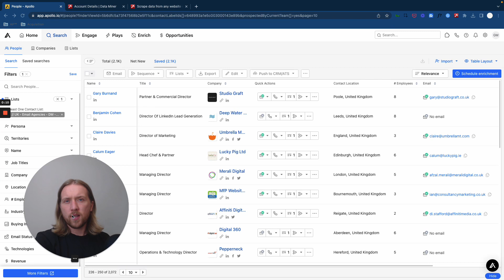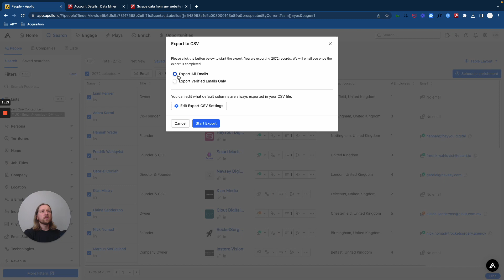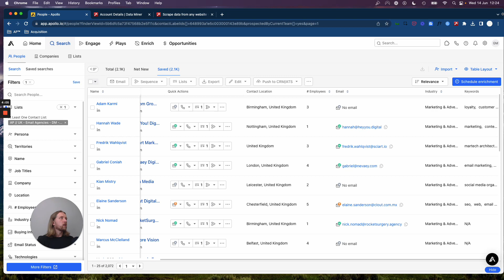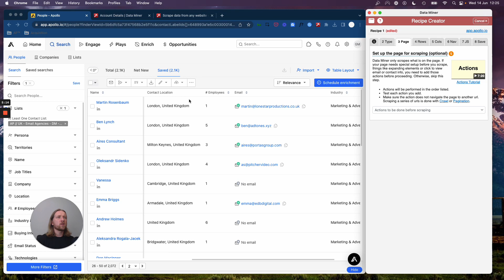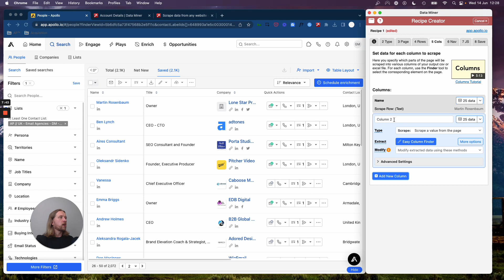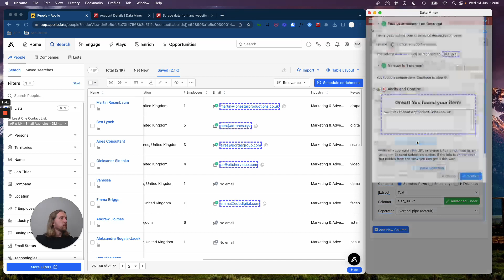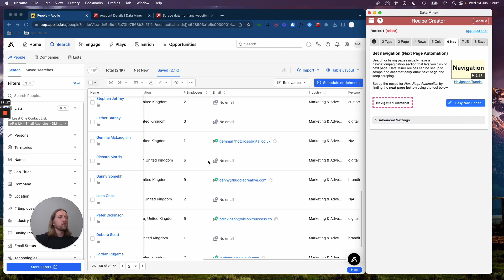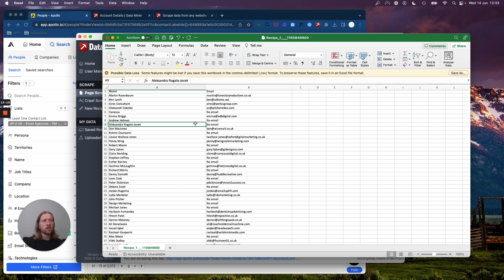How to Bypass The Apollo.io Export Credit Limit 🚀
- Free Training : see the 3-part system I use to automate 90% of the work & close $6K-$12k clients upfront with my AI email agency.
Lead scraping and prospecting on a budget can be a challenge. In this video I show you how to scrape emails, names, LinkedIn URLs and any other info from Apollo.io without having to upgrade your account.